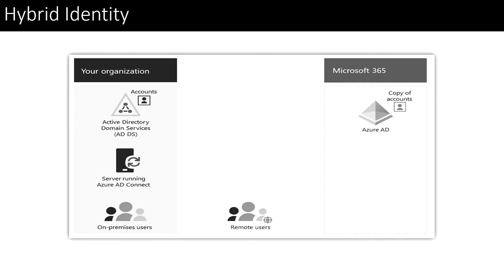Day 23 Overview of Hybrid Identity